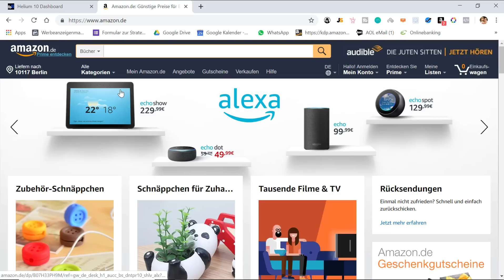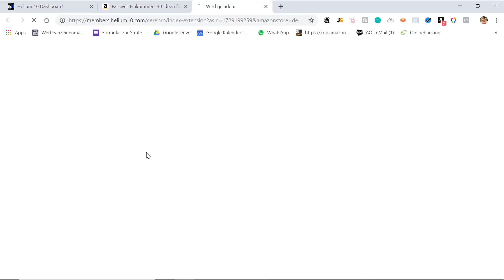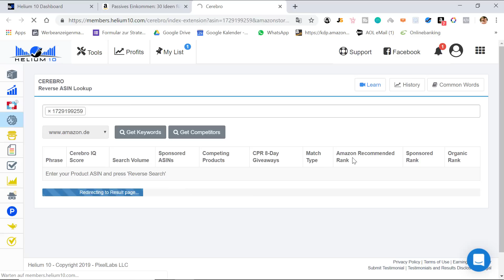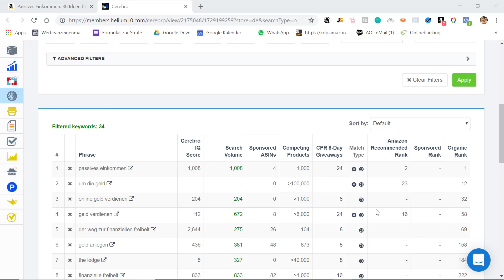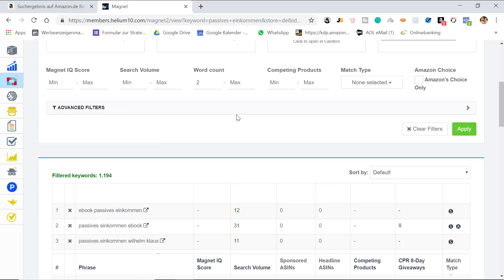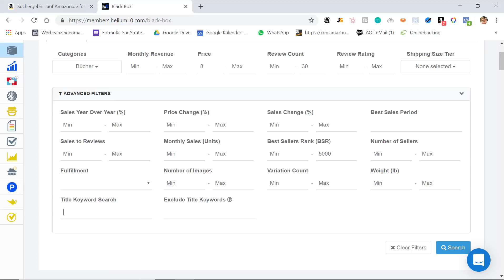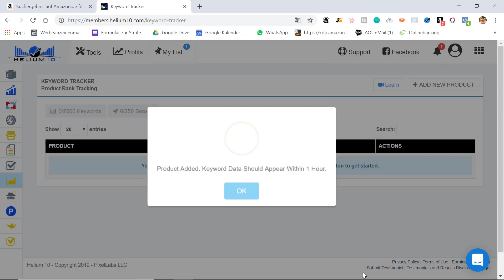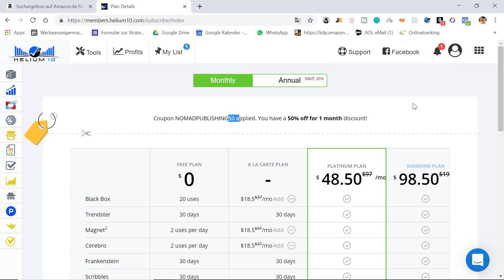Helium 10 – Das beste Tool für die Amazon Keywordrecherche, Nischenfindung, PPC & Co.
Im heutigen Video stelle ich dir das aktuell beste Tool für Amazon Seller vor! Helium 10 teste ich jetzt schon seit einigen Wochen und es hat mich zu 100% überzeugt. Egal ob Nischensuche, Keywordrecherche, Konkurrenzanalysen oder PPC: Helium hat immer das passende Tool am Start und hat mein KDP Business noch einmal auf ein neues Level gebracht!

Kennst du schon unseren Verlagsniveau! Podcast?

Tritt jetzt meiner brandneuen Facebook Community bei und erhalte bereits nach wenigen Minuten Antworten auf alle deine Fragen!

➤ Noch mehr Content zum Thema Kindle Publishing? Schau mal auf unserem Blog vorbei

ÜBER TOM VON NOMAD PUBLISHING
TOM SCHMIDT ist DER Experte im Bereich Amazon Kindle Business und ein begeisterter digitaler Nomade. Er hat es sich zur Aufgabe gemacht, auch anderen ein freies und unabhängiges Leben durch den Verkauf von Büchern auf Amazon zu ermöglichen.